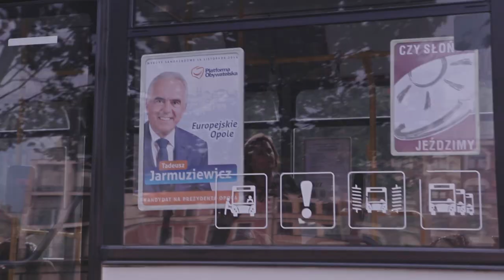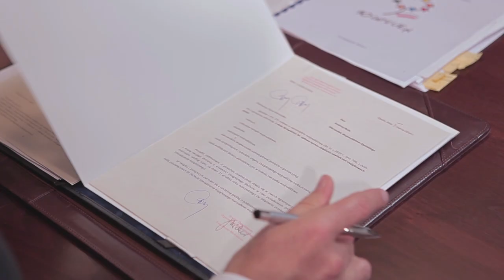Spot wyborczy Tadeusza Jarmuziewicza kandydata na Prezydenta Opola